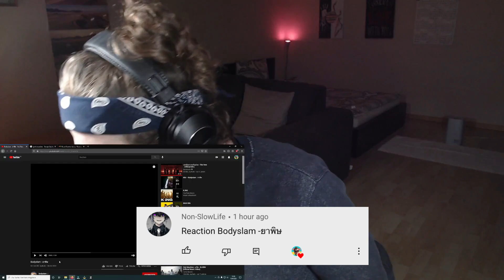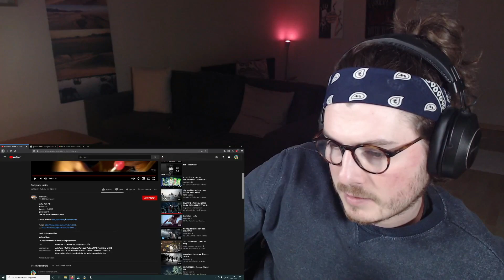Farang (German) react to Bodyslam "ยาพิษ" in English.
In today´s video I react to: Bodyslam "ยาพิษ"

---What is on my desk---
*Web Cam
*Computer Screen
*Desk Lamp
*Headphones holder
*Computer Mouse
*Laptop Stand
*Video Light
*Game Capture card

---Vlogging Equipment---
*Vlog Cam
*Vlog Cam Mic
*Vlog Cam Mic adapter
*Vlog Cam Tripod
*Vlog Cam Case

Smart Life and Wi-Fi---
*Wi-Fi Powerline Starter Kit
*Smart Lightbulb
*Smart Plug

---Private Stuff---
*My Private Headphones
*My Bandanas
*My Watch